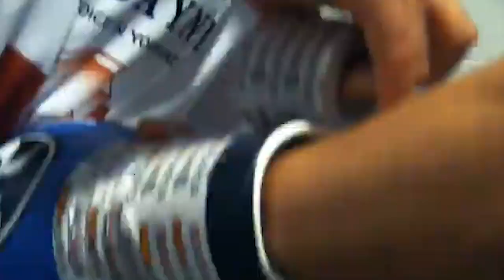George Davey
Up and coming Boxer George Davey!